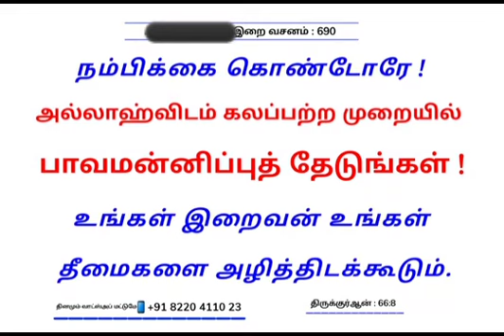*﷽ குர்ஆன் வசனம் 690**23-01-2024 செவ்வாய்க்கிழமை*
*يٰۤاَيُّهَا الَّذِيۡنَ اٰمَنُوۡا تُوۡبُوۡۤا اِلَى اللّٰهِ تَوۡبَةً نَّصُوۡحًا*
*நம்பிக்கை கொண்டோரே! அல்லாஹ்விடம் கலப்பற்ற முறையில் பாவமன்னிப்புத் தேடுங்கள்! உங்கள் இறைவன் உங்கள் தீமைகளை அழித்திடக்கூடும்.*

*[அல்குர்ஆன் 66:8]*